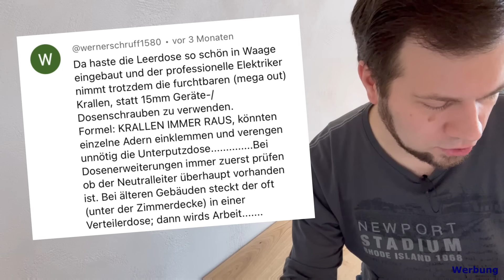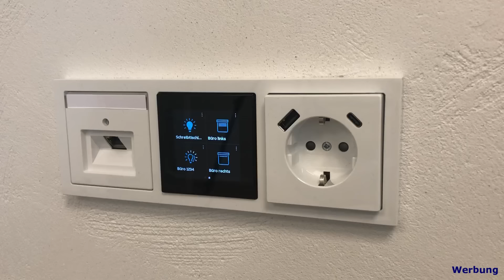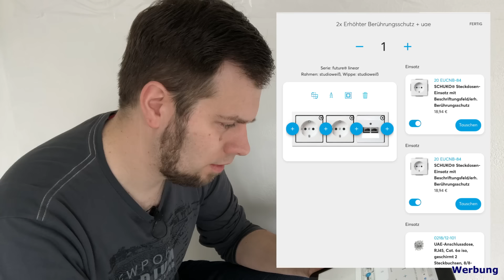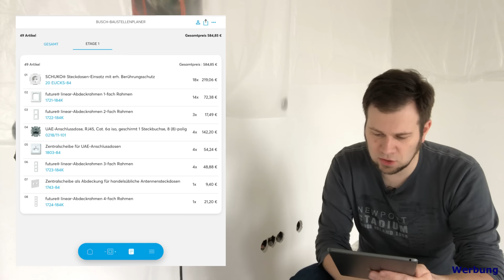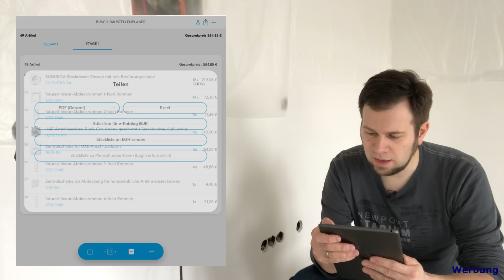Was du unbedingt in deiner Elektroinstallation brauchst | 26 Tipps für moderne Elektrik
Wer ein Haus baut oder saniert, fragt sich vielleicht, welche elektrischen Funktionen oder Geräte sinnvoll und nötig sind, was es heute alles so an praktischen Installationsmöglichkeiten gibt und welche Funktionen man schon direkt in der Planung einer Elektroinstallation berücksichtigen sollte. In meinem Video zeige ich dir 26 Tipps, die du beachten solltest, wenn du eine Elektroinstallation für dein Zuhause planst. Ich zeige dir, welche UP-Geräte du brauchst, welche Leitungen zu verlegen solltest und wie du durch geschickte Planung eine flexible Elektroinstallation bekommst, die sich an deine Bedürfnisse anpassen kann.

Artikel über das Thema der gemeinsamen Abdeckung von Daten- und Stromsteckdosen

▬ Meine All-Time-Lieblingswerkzeuge   ▬▬▬▬
Ledlenser Stirnlampe H3.2
Bosch Akku-Bohrschrauber GSB 18V-55
Wolfcraft Streichmaß für Zollstöcke
Akku-Sauger Einhell Power X-Change
Lyra Dry Profi-Baumarker
Lyra Ink Tieflochmarker
Lyra Dry Basis Set Nachfüllminen
Bosch Bohrhammer GBH 2-28F
Kartuschenpresse Wolfcraft MG 550
Sieder Reinigungstücher
Bosch Laser-Entfernungsmesser GLM 40
Alternativ GLM 50
Rockseed Kreuzlinienlaser
Stativklemme dazu
Mirka Handy Handschleifer

Und in diesem Video stelle ich meine Lieblingswerkzeuge ausführlich vor und zeige sie euch:

▬  Inhalte ▬▬▬▬
00:00 Hallo Leute!
01:58 Normen zur Elektroinstallation
05:01 Mein Konzept
05:07 Tipp 1 - 16 für Geräte und Gerätedosen
15:22 Abstand zwischen Strom- und Datenleitungen
16:50 Leitungen
16:56 Tipps 17 - 25 für Leitungen und Verlegung
22:33 Baustellenplaner
25:18 Fazit

Arbeiten an elektrischen Anlagen sind was für Elektriker!

Icons im Intro:
"Valve" by Tippawan Sookruay from thenounproject.com
"Trowel Bricks" by Vectorstall from thenounproject.com
"Living Room" by Vectorstall from thenounproject.com

Alle hier gezeigten Arbeitsschritte und Handlungen zeigen, wie ich die jeweilige Aufgabe bei mir gelöst habe. Dies ist keine allgemeingültige Anleitung und ersetzt keinesfalls eine professionelle Beratung durch einen Fachmann oder die Durchführung durch einen Handwerker. Ich übernehme keine Haftung für eventuelle Schäden, die in Zusammenhang mit Arbeiten entstanden sind, die auf diesem Video basieren. Alle Tipps und Angaben sind ohne Gewähr.